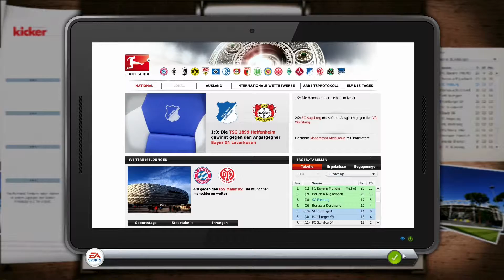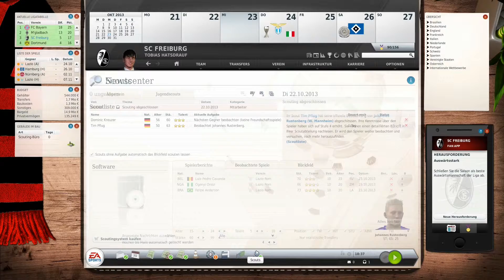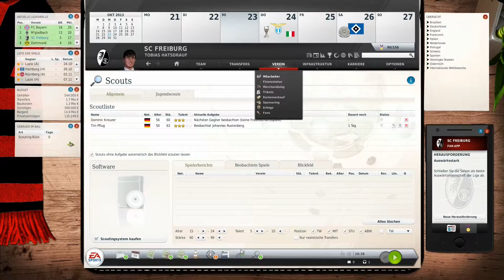Fußballmanager 14 | SC Freiburg | 9. Spieltag gegen Bremen #30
Du willst mit uns spielen? Einfach Adden und los kann es gehen.
Verbesserungsvorschläge oder Fragen hast du am stissel, einfach raus damit in den Kommentaren!!!

Danke fürs ansehen, wenn´s dir gefallen hat würden wir uns über eine Bewertung freuen.
Wenn du mehr sehen willst, lass doch einfach an Abo da ;)